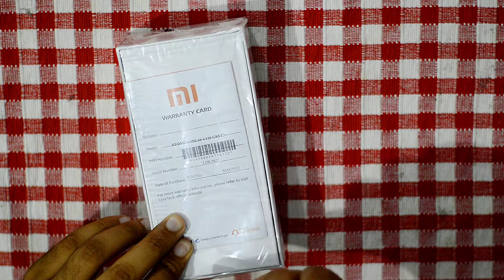Unboxing Redmi Note 10 | ASMR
📱Amazing Display
Beautiful Design and Color
Powerful CPU and Camera